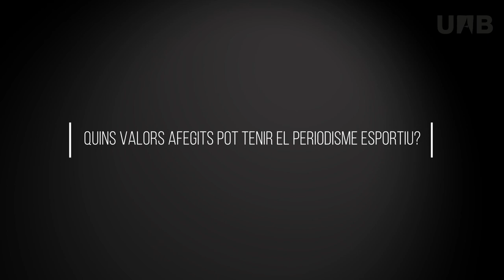3Q Joaquim Maria Puyal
Joaquim Maria Puyal ha tancat el cicle de cinc doctorats honoris causa extraordinaris atorgats amb motiu del cinquantenari de la UAB amb una classe magistral sobre "la voluntat de comunicar". Aprofitem la seva visita a l'Autònoma per parlar de periodisme, valors, esport i ràdio.